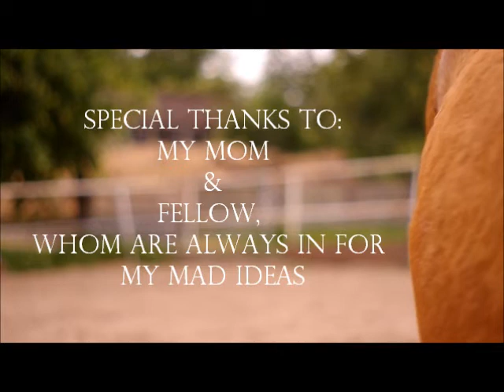Fellow 310512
He knows this new trick, and he is véry proud of himself for doing so :') You can't hear it, but he actually whinnies everytime I say he did his new trick well, you can see his nostrils move though!

Oh and, thanks to his owners ofcourse, for letting me take care of him twice a week!